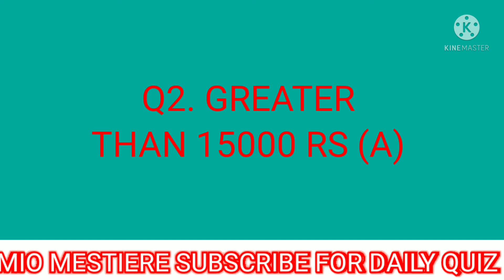Daam Sahi Hai Flipkart Today Answers| S199: Inflatable Boat | 21 November 2021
Pathania brothers,
Mio Mestiere,
Goudas info tech,
The Deepak,
Mix india